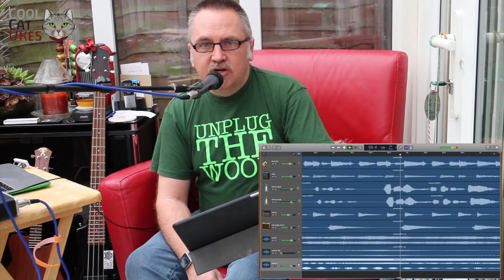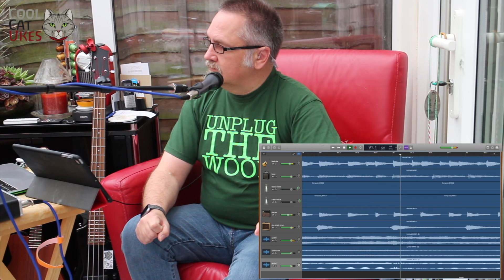Computers - cover of a Toyah track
Done for the "Weird Covers" challenge.